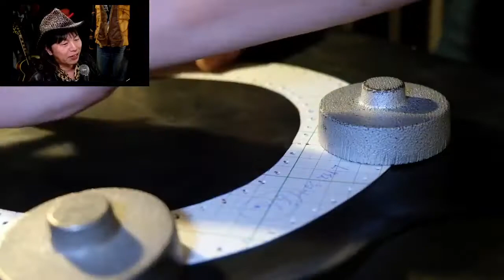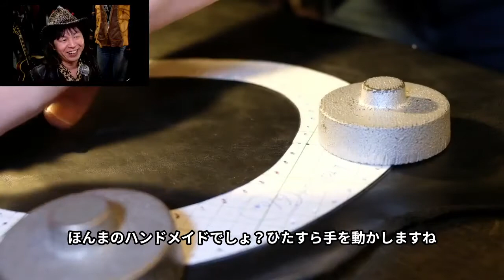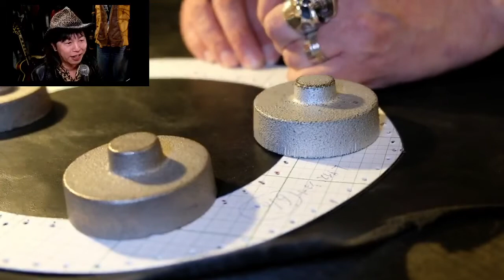【BAL-HAT完成への道のり/01】第146回ライブ配信/Bobby Art Leather